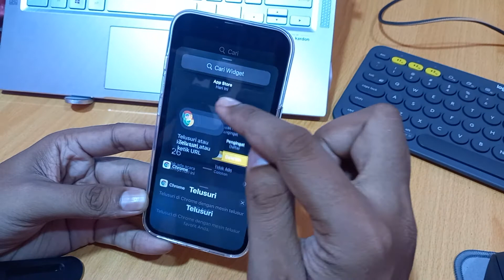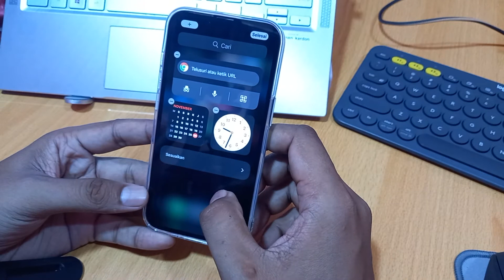Cara menambah widget di iphone X, 11 dan 12